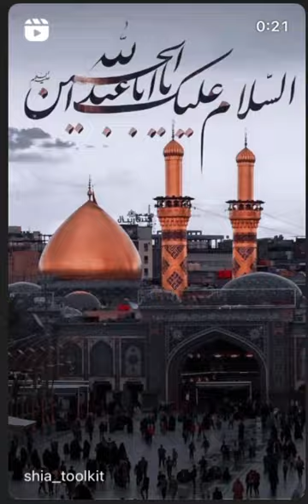karbala islam imamhusain yaabbas gooddeeds shorts shortsvideo shortsvideo